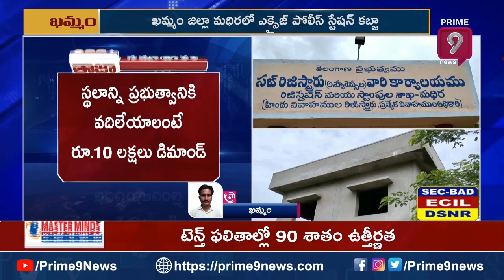ఓరి దేవుడా...పోలీస్ స్టేషన్ కబ్జా | Excise Police Station Land Kabja | Prime9 News